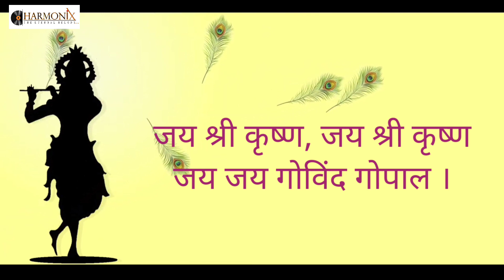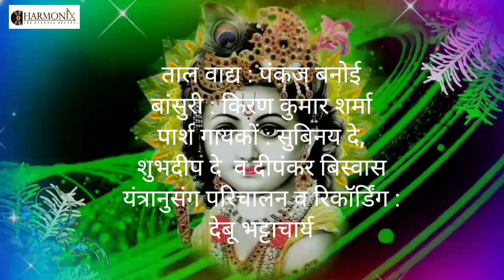जय श्री कृष्ण | Jay Sree Krishna | Hindi Bhajan | Sucharita | Debu Bhattacharjee#krishnabhajan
जय श्री कृष्ण | Jay Sree Krishna | Hindi Bhajan | Sucharita | Debu Bhattacharjee#debumusic

Lyrics : Sucharita Rup
Composition & Singer : Debu Bhattacharjee.
Rhythm Design : Pankaj Banoi.
Guitar & Bass : Aniruddha Chakraborty.
Flute : Kiran Kumar Sharma.
Chorus : Subinay Dey, Subhadeep Dey and Dipankar Biswas.
Music arrangement and Recording : Debu Bhattacharjee.
Recording : Studio Harmonix ( New Delhi ) and Studio Sound Wave ( Noida,UP )

Hindi Lyric :-
जय श्री कृष्ण, जय श्री कृष्ण
जय जय गोविंद गोपाल ।
आया तु जग में पापों को हरने
हम हैं नादान, राह दिखा।

पांडवो को सत्य दिखाया
झूटको  तुमने परास्त किया
प्रह्लाद को जैसे तुमने  बचाया
नरसिंह का अवतार लिया।

हम तेरे दर्शन अभिलाषी
दिल बेज़ार, रूह है प्यासी
कृपा कर ओ बाँके बिहारी
पनाह मांगता हूँ बनवारी।

कलयुग में आज घोर अनाचार
दिल उदास , हम है लाचार,
दर्शन दो उसी रूप में तुम
दुष्टों का दहन कर लाओ सदाचार।

For Hindustani Classical Music classes,Music composition, Recording and musical Programmes Contact - Debu Bhattacharjee
E - 863,3rd Floor,
Chittaranjan Park,
New Delhi - 110019